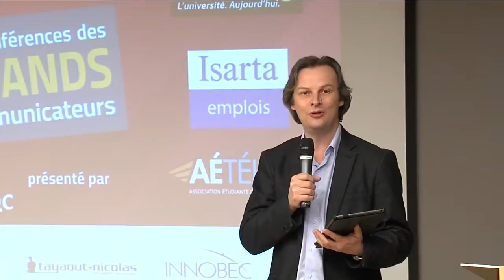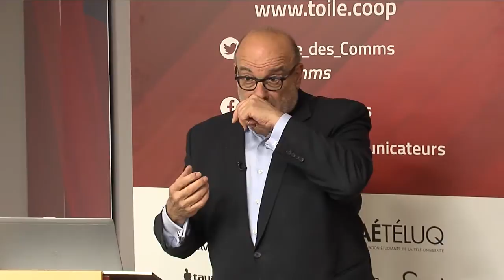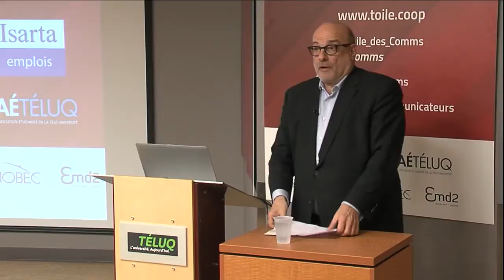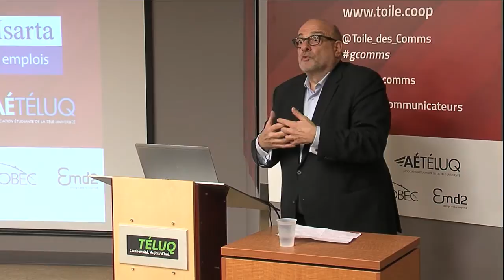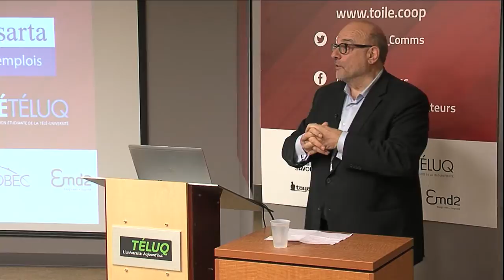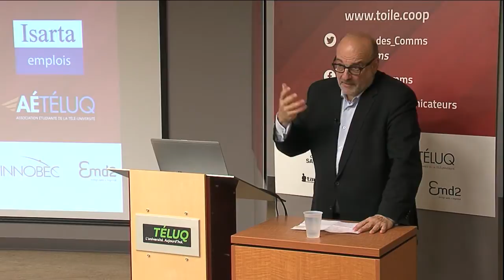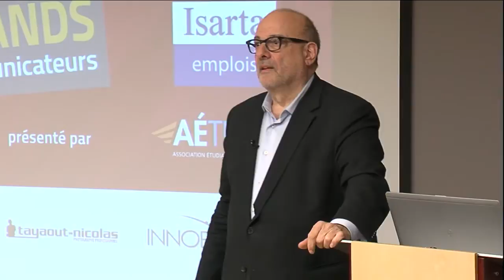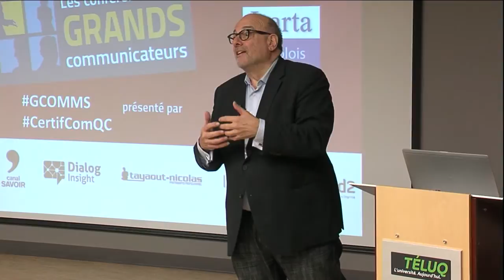Grands Communicateurs - Bernard Motulsky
Pour une certification professionnelle en communication, avec Bernard Motulsky, titulaire de la Chaire de relations publiques et communication marketing à l'UQAM et président de la Société québécoise des professionnels en communication du Québec